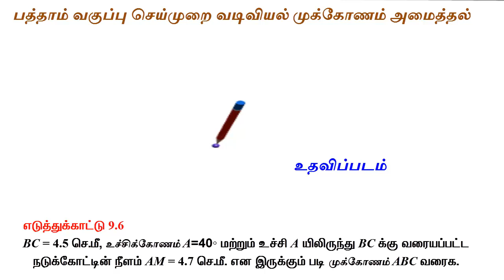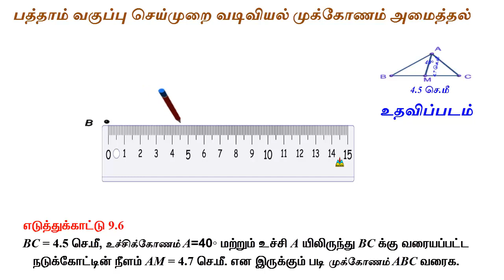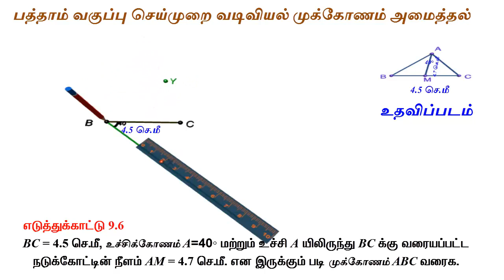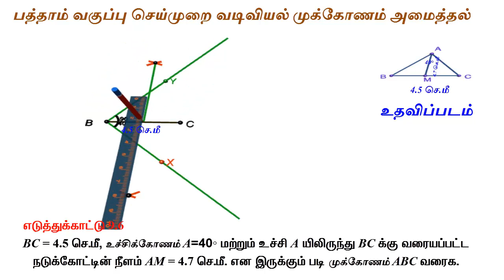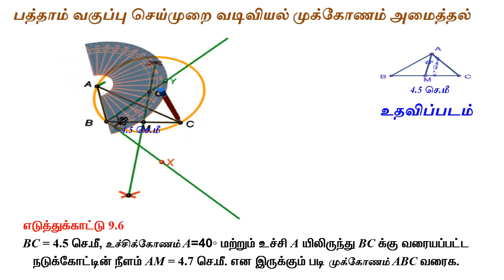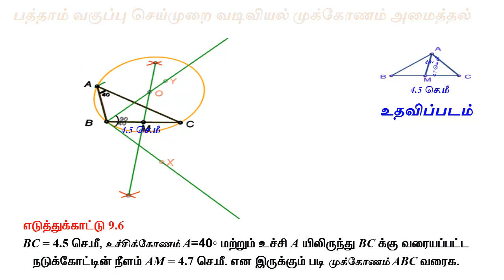பத்தாம் வகுப்பு செய்முறை வடிவியல் முக்கோணம் வரைதல்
10 th geometry example  9 .6 triangle constructions
சமச்சீர் கணிதம்